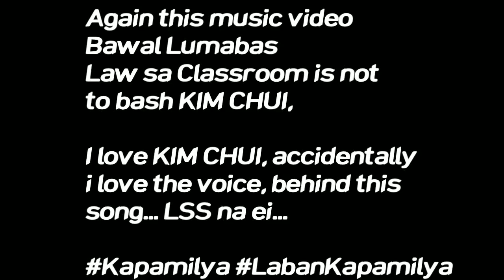THE BEST BAWAL LUMABAS ACOUSTIC BY KIM CHIU COVER CHARISSE MICHAELA ORIA | LAW CLASSROOM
In this video, is not to bash KIM CHUI , no intention to offend or hurt anyone's feelings. In fact i love KIM CHUI.

Accidentally, i love the melody, the singer behind this accoustic version.
 It's a soothing voice.

Thanks Charisse Michaela Oria for allowing this video from your facebook, that reach 1.3M views, 7.5 k shares and 105k likes. amazing.

Hope you guys, like the melody... ( lumabas syang maganda )

Feel free to suggest what topic on my next vlog. And i have free load for my next video.

If you want a collab, or feature on my channel, or business proposal, please email at

kim chui, bawal lumabas, law classroom, kim chui bawal lumabas original, kim chui classroom, kim chui van pinagbabaril, kim chui bawal lumabas song, kim chui nagsalita na,
bawal lumabas kim chui, bawal lumabas song bawal lymabas jazz, bawal lumabas remix, bawal lumabas kim chui song, bawal lumabas kim chui lyrics, bawal lumabas acoustic,